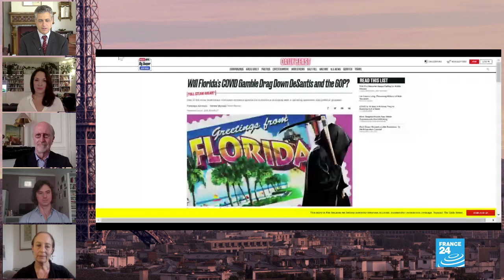"It's a hot mess in Florida": Covid-19 upends U.S. elections race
The Daily Beast's Christopher Dickey warns Florida Governor Ron De Santis may pay a 'high political price for tying his fortunes to Donald Trump and his Covid19 🦠crisis management.

Already, Coronavirus means more absentee ballots which could mean a very long wait for a 🇺🇸🗳️winner in November, predicts TIME's Vivienne Walt.